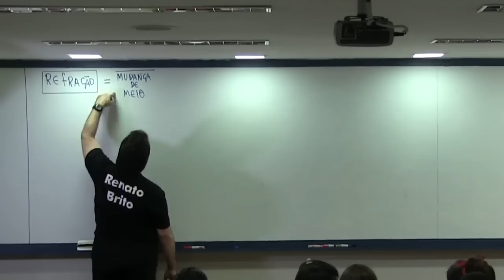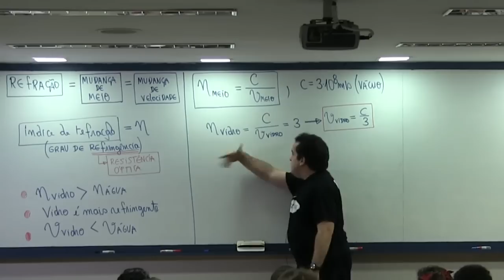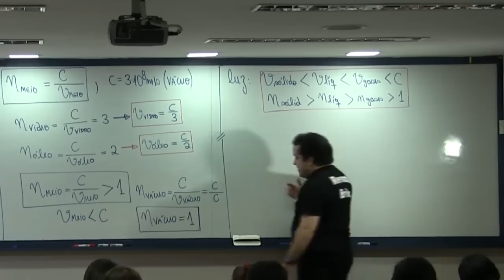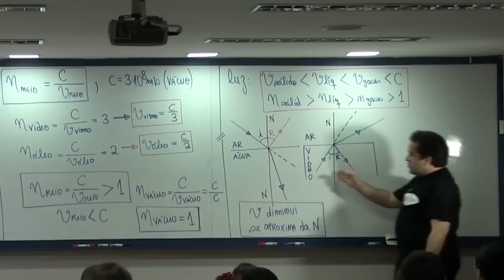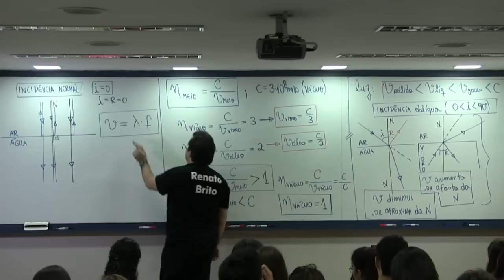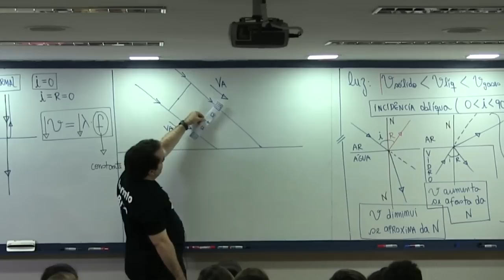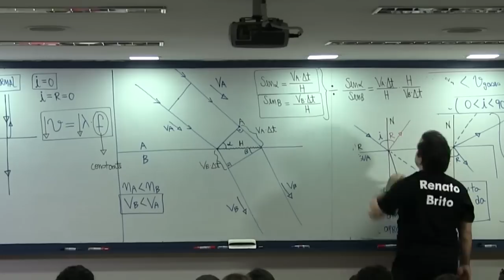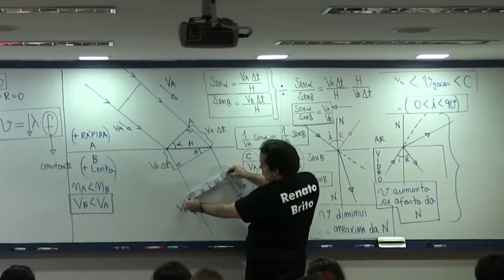Refração da Luz - Conceitos e Demonstração Didática Lei de Snell sem Calculo =)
Nesse Vìdeo, o prof Renato Brito mais uma vez mostra porque é famoso por possuir a MELHOR DIDÁTICA do Brasil em ensino de Fisica.  Aprenda nesse Vídeo o conceito de Refração aplicado ao contexto da Óptica, a lei de Snell e sua demonstração matemática super didática. Compreenda porque as ondas em geral sofrem desvio sempre que incidem obliquamente na fronteira entre dois meios com características físicas diferentes.
Gostou dessa aula ? Aprenda toda a Fisica com o prof Renato Brito Online - o curso de Fisica está todo gravado, toda a fisica, com 2 apostilas gigantescas e voce ainda poderá tirar duvidas com ele online via chat de domingo a domingo no grupo tira duvidas da VestCursos.